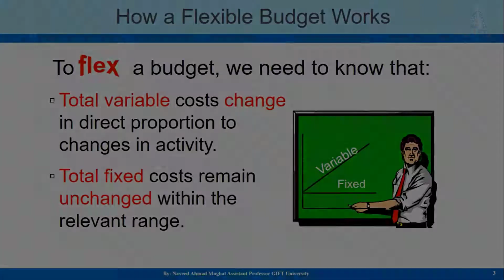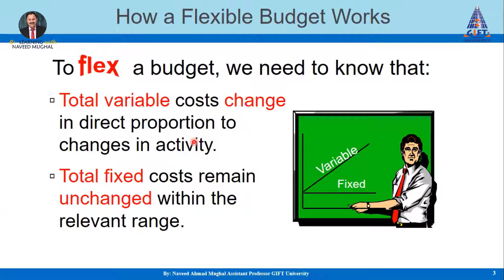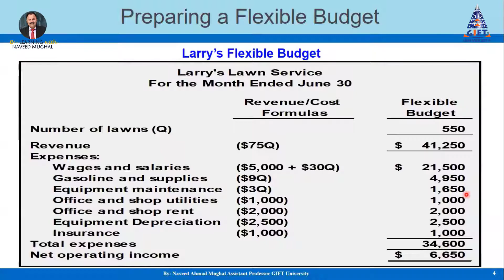Lecture 10(1): How Flexible Budget works and is prepared.